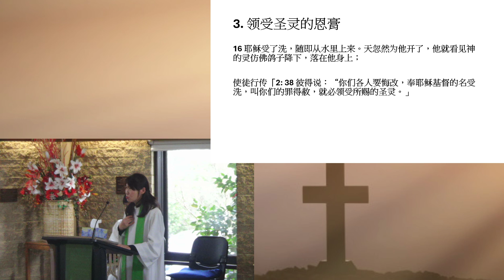2024 07 21 2pm Ivy sermon